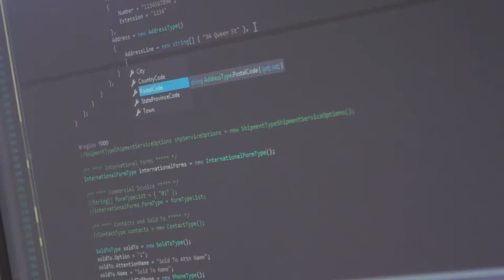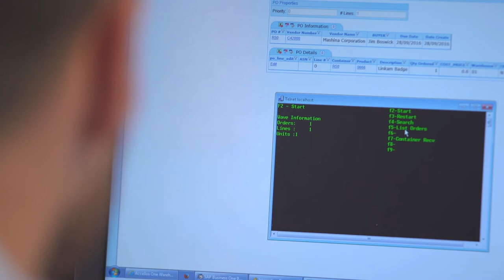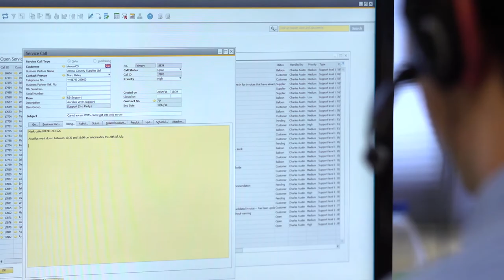Balloon One Introduction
Balloon One is an industry leading supply chain Software provider, we are committed to creating effective solutions to our customers to aid their growth and development.